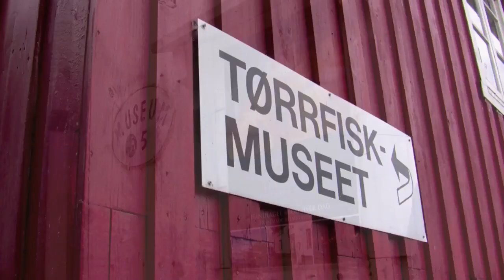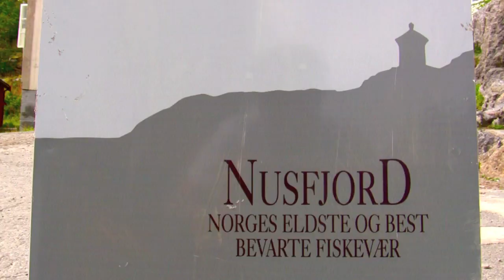Lofoten, Teil 2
Im August diesen Jahres reisten meine Freundin und ich in den hohen Norden Norwegens. Dieser einmalige Urlaub führte uns über den Polarkreis auf eine Inselgruppe, die Lofoten genannt wird. Zwei Wochen lang konnten wir die Schönheit der Natur geniessen und über die grauenhafte Architektur und den Massentourismus philosophieren.

IN DIESEM VIDEO:
- Å (und Umgebung)
- Hamnøy und Reine
- Ramberg (Beach)
- Nusfjord
- Stamsund